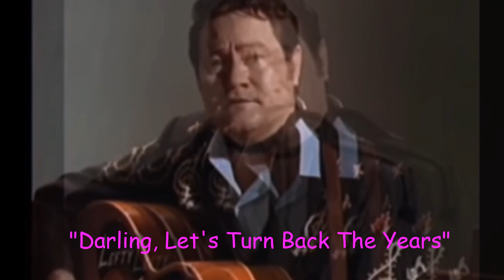LEFTY FRIZZELL - "Darling Let's Turn Back The Years"